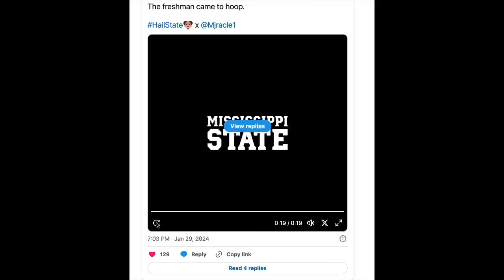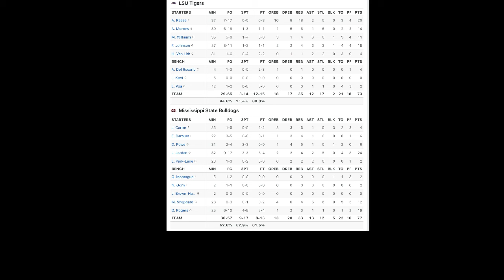Mississippi State WBB Shocks LSU in NCAA Women's Basketball on ESPN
Mississippi State WBB Shocks LSU in NCAA Women's Basketball on ESPN in Starkville.